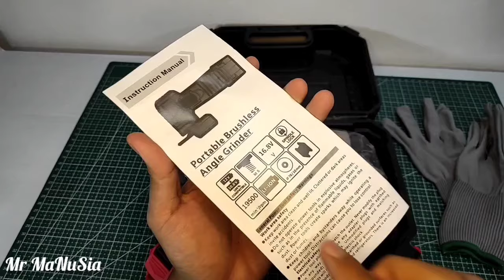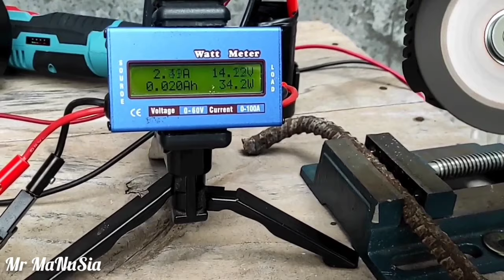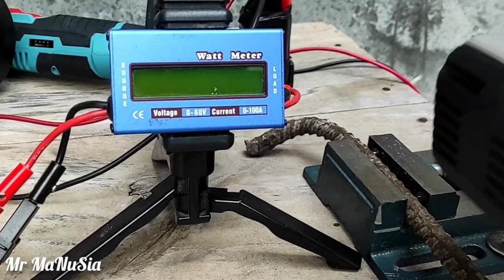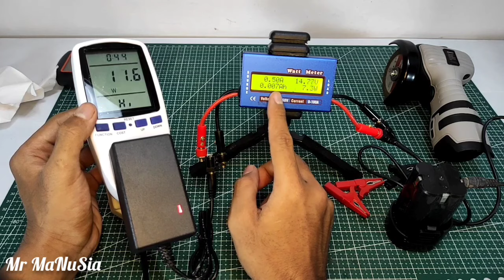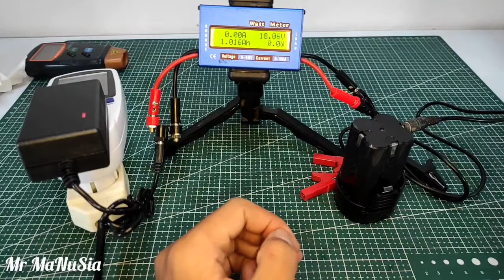Review Gerinda Mini 16v Cordless IRONHOOF Bongkar Teardown mini Gerinda 16.8v Brushed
Bismillahirohmanirrohiim, Alhamdulillahirobbil'alamiin,
Allahumma Solli 'Alaa Sayyidina Muhammad,

Halo Sobat MaNuSia,...